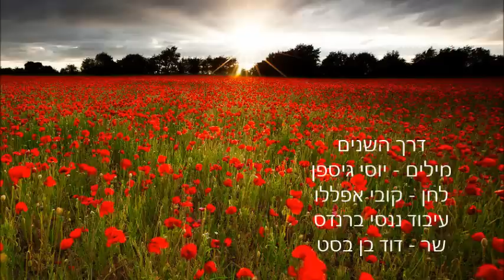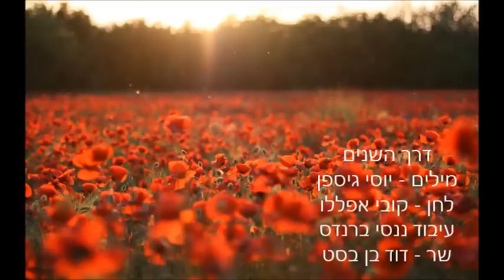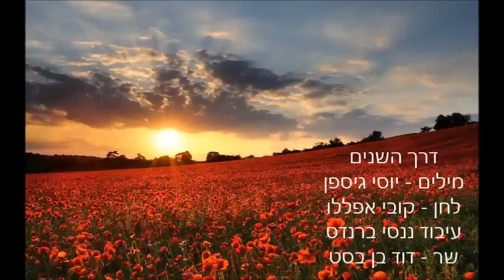דרך השנים - דוד בן בסט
דרך השנים
מילים - יוסי גיספן
לחן - קובי אפללו
עיבוד - ננסי ברנדס
שר - דוד בן בסט